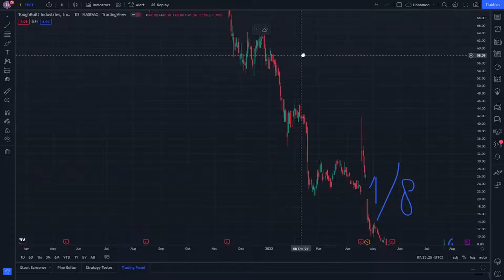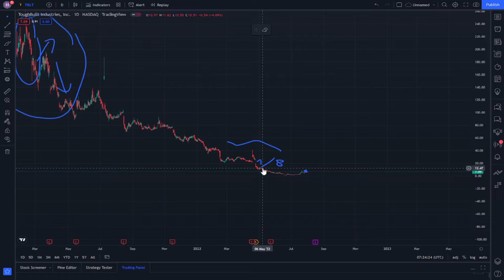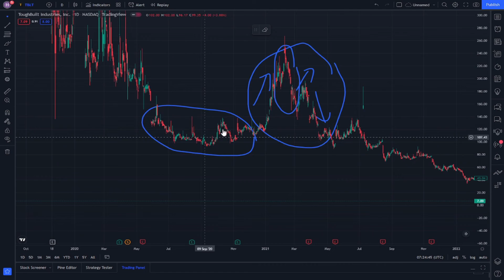Toughbuilt Industries and TBLT Stock Price News Today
TBLT Stock News Today